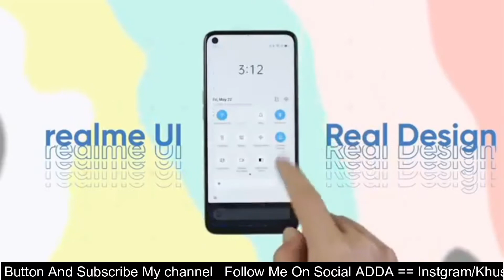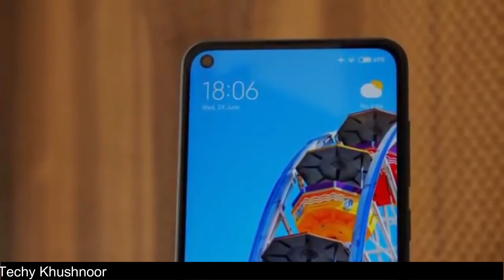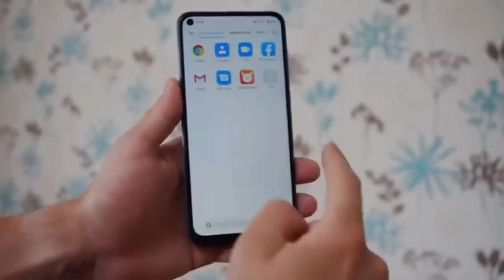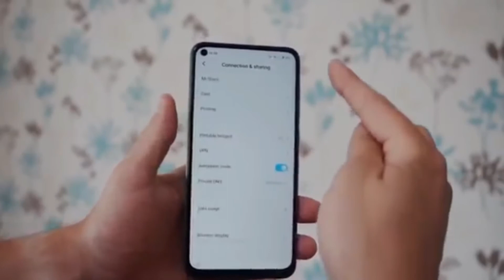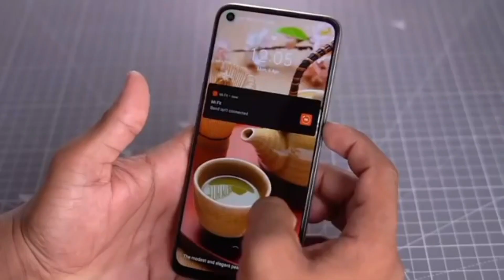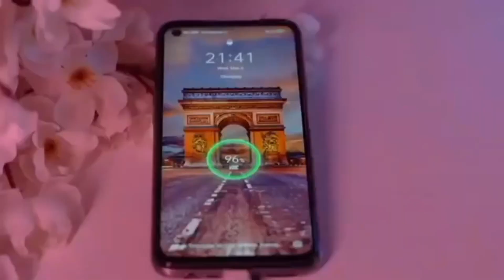Realme 6i vs Redmi Note 9 - Which is the Best Budget Phone? ₹15 हजार से कम में कौन बेस्ट